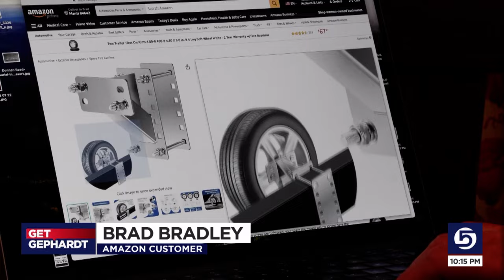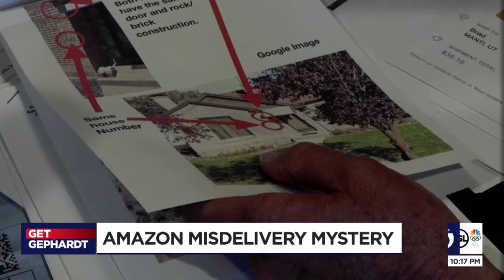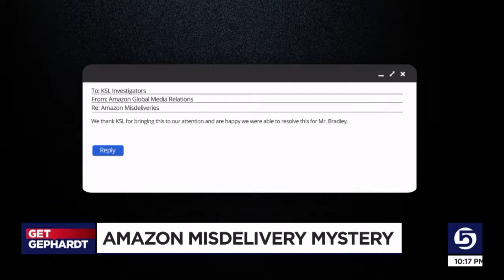Get Gephardt helps solve Amazon misdelivery mystery for Manti man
Brad Bradley was frustrated with home delivery. Since July, his orders delivered by an Amazon driver have not been showing at his house in Manti. MORE